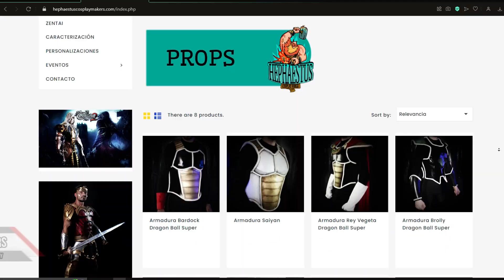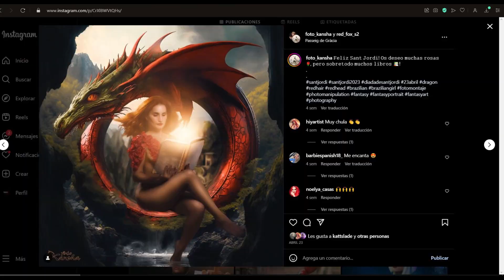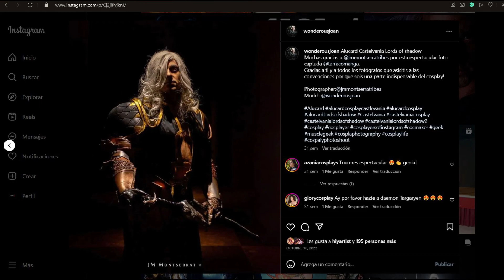CONOCIENDO A WONDEROUS JOAN : UN COSPLAYER ESPAÑOL CON UNA DEDICACIÓN IMPRESIONANTE POR EL ARTE.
📍Directo desde España tenemos el honor de contar con @wonderousjoan quien junto a @juniperpink_ nos relatará toda su experiencia en el mundo del cosplay, su trabajo y dedicación en este arte es muy impresionante y tiene algunos muy buenos consejos para ti como cosplayer 😉.

🟣Host @juniperpink_ 🖌Edición @carlos_twoox

🗿Revisa la sección de personas etiquetadas en este post para que puedas visitar la cuenta de fotógrafos y otros cosplayers que hacen parte de este video 😉